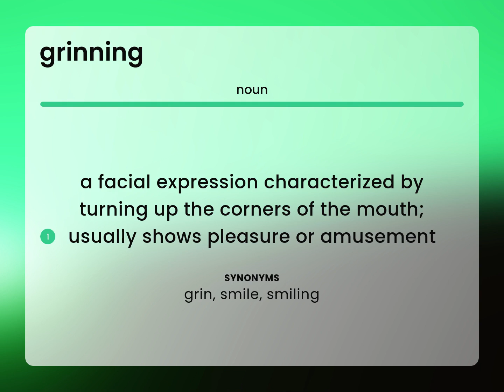Grinning — what is GRINNING definition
GRINNING definition

Susan Miller (2023, February 26.) What is Grinning meaning?